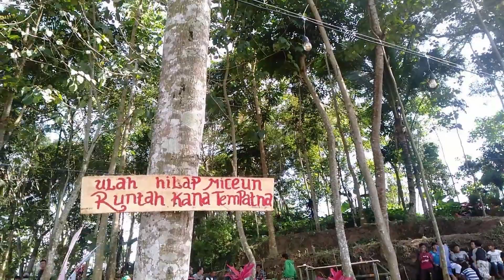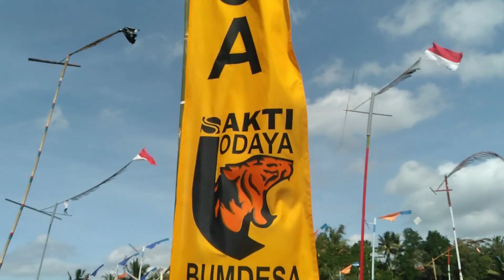KAMPUNG KOLECER CISAYONG TASIKMALAYA !! VIRAL !!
Ok video kali ini saya meng explore suatu kampung yg unik yg berada di kabupaten tasikmalaya letak nya di kampung Wangun Desa Cisayong yaitu KAMPUNG KOLECER...dinamakan kampung kolecer sebagai wujud kepedulian pemerintah desa serta para kasepuhan terhadap permainan tradisional sunda yang ada sejak zaman nenek moyang sekaligus mengenalkan kepada anak zaman sekarang.
kampung kolecer jalan raya cisayong cisayong tasikmalaya jawa barat
kampung cihamirung